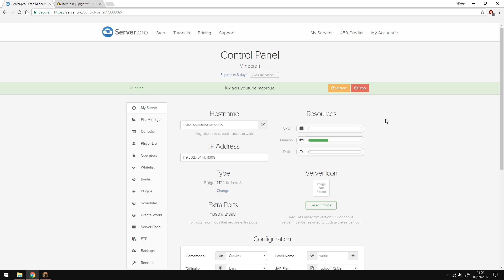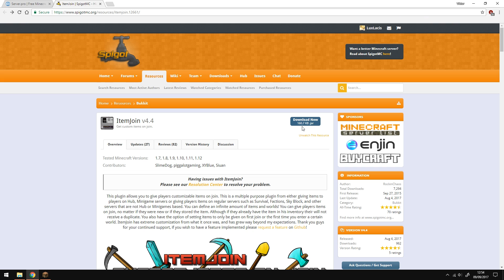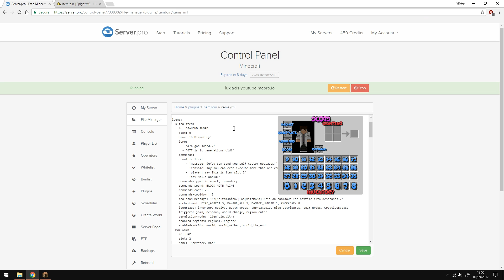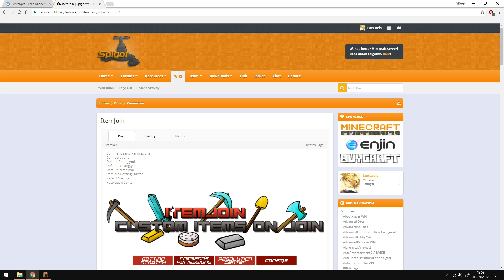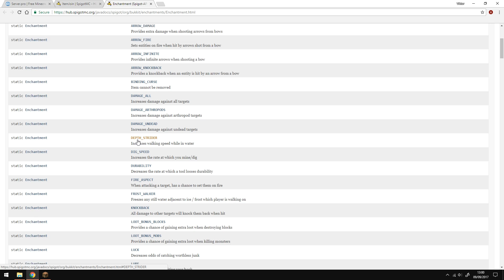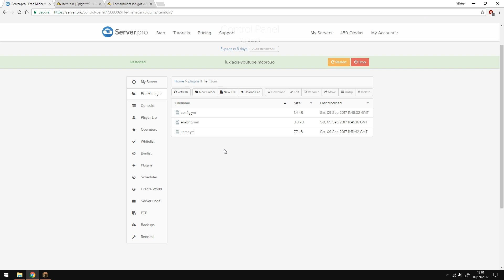How to Setup ItemJoin - Minecraft Java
This tutorial shows you everything you need to know about the plugin Item Join.